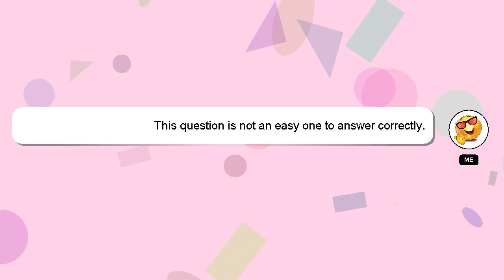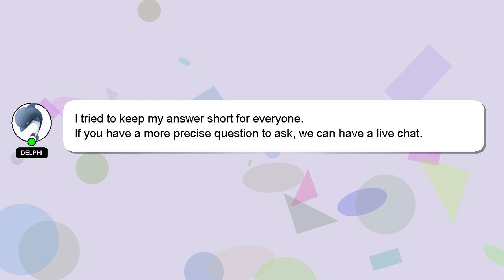How to complete kuh takkar shrine?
A quick introduction about me, Hey, I am Delphi. Let me assist you in answering any questions you may have. - How to complete kuh takkar shrine?

I will express my appreciation for your answer by 'hearting' it.

*1 What we are experimenting :*